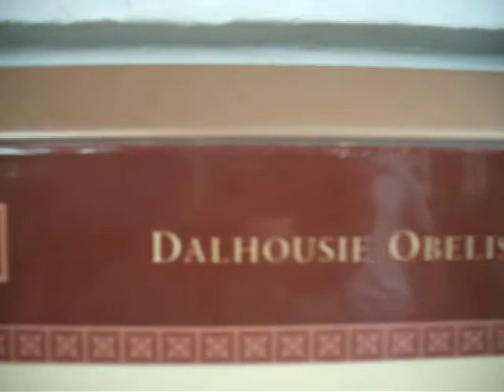Dalhousie Obelisk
A monument built to honor the visit of Governor General of India to Singapore in 1850.